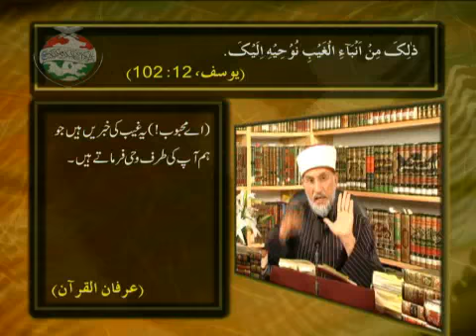Episode_30_ The Knowledge of Prophethood is The Knowledge of Unseen TAHIR UL QADRI 2of6